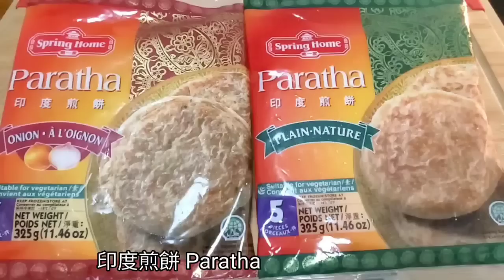🎀酥脆2種口味|簡易平底鑊印度煎餅|不需搓粉|2 Flavors Paratha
食譜 Recipe：
任何品牌印度煎餅
Any brand of paratha

*义燒餡char siu stuffing 3安士 oz(85克g)
洋葱 onion
4安士 oz(113克g)
义燒 Char siu

粟粉水 :
Cornstarch water :
2 湯匙Tbsp
水 water
1/2 湯匙Tbsp
粟粉 cornstarch

調味 seasoning：
蠔油, 五香粉
胡椒粉, 糖
Oyster sauce,
five spice powder,
white pepper, sugar

*咖哩餡 Curry stuffing
4安士 oz(113克g)
碎豬肉 minced pork
1/2湯匙 Tbsp
粟粉 cornstarch
1湯匙水 Tbsp 水 water

3安士 oz(85克g)
洋葱 onion

粟粉水 :
Cornstarch water :
2 1/2 湯匙Tbsp
水 water
1/2 湯匙Tbsp
粟粉 cornstarch

調味 seasoning：
1/2湯匙 Tbsp
蠔油 oyster sauce
1/2湯匙 Tbsp
生抽 soy sauce
1茶匙 tsp
咖哩粉 curry powder
1/4茶匙 tsp 糖 sugar

🎀寶寶滋味館所有影片連接